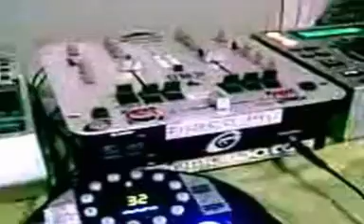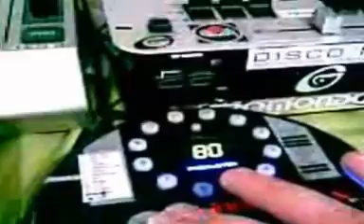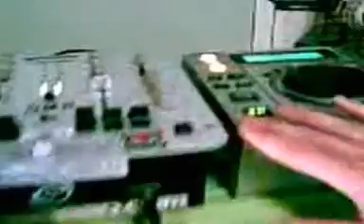TEO G MUSIC TEST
MUSIC TEST TEO G